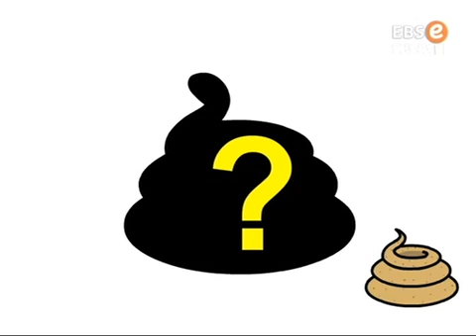똑!똑! 영어놀이터 - Bear, Snail_#003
EBS, 똑!똑! 영어놀이터, 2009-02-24, Bear, Snail

겨울잠을 자는 동물과 여름잠을 자는 동물에 대해 알아본다

 캐릭터
- Eenie : 놀라거나 즐거우면 큰 귀가 펄럭거리고 코에서는 알파벳을 줄줄줄 뿜어내는
 엉뚱 코끼리
- Meenie : 신비한 세계로 통하는 문을 활짝 열어주는 척척박사 양